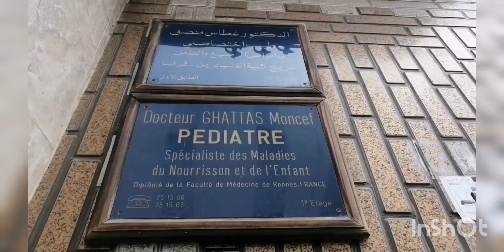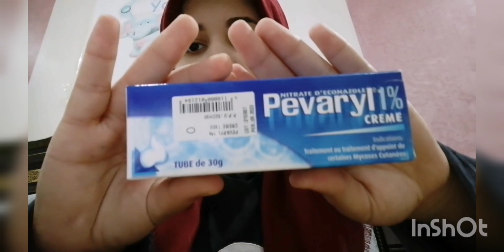نهاري كلوا داز في طبيب🤕 جلبت لولدي😊 عمرني شفت ولدي في هاد الحالة 😔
روتيني اليومي,
روتيني اليومي فتيحة,
روتيني الليلي,
روتيني الصباحي,
روتيني اليومي اكادير,
روتيني اليومي جديد شهيرة,
روتيني فتيحة,
روتيني الليلي في غرفة النوم,
روتيني active,
روتين basma,
روتيني ayouta,
روتين basma 1,
روتين basma 2,
روتيني amira channel,
aya روتيني اليومي,
aysel روتيني,
روتيني beauty,
روتين beauty,
روتين blog najia,
روتيني basma 2,
روتين bts الصباحي,
روتيني channel,
روتيني chahrazad bb,
روتيني chanel,
روتيني chahrazad,
روتيني channel lina,
روتيني chamalia,
channel روتيني اليومي,
chouftv روتيني اليومي,
روتيني dounia,
روتيني dodo,
روتينى delice nouha,
روتيني dounia beauty,
روتيني donia,
روتيني delice,
روتيني dina,
روتيني dz,
روتيني egypt,
روتيني emy,
روتيني emy fun,
روتيني اليومي europe,
روتيني اليومي حفيظة elga,
روتيني اليومي hafida elga,
روتيني اليومي emy funny,
روتيني اليومي emy fun,
روتيني fatiha,
روتيني fati,
روتيني fatiha star,
روتيني fatima,
روتيني fati world,
روتيني fofa,
روتيني feet,
روتيني family,
روتيني f,
روتيني ghizlane,
روتيني اليومي gay,
روتيني اليومي soukaina glamour,
dija guapas روتيني الصباحي,
soukaina glamour روتيني,
happy girl روتيني,
hassan gonzalez روتيني اليومي,
روتيني اليومي g,
روتيني hanan,
روتيني halima,
روتيني houyam,
روتيني hanouna,
روتيني hgd ld,
روتيني hamdouli family,
hafida روتيني اليومي,
hannouna روتيني,
روتيني ikram,
روتيني اليومي ikram,
روتيني om islam,
روتيني اليومي ilham home,
روتيني اليومي ibtissam,
روتيني اليومي instagram,
روتيني اليومي italia,
روتيني اليومي indian,
روتيني khadija,
روتيني kawtar,
روتيني khadija abdelmoumen canada,
kolchi روتيني اليومي,
روتيني اليومي khadija,
روتيني اليومي karima,
روتيني اليومي khalissa,
روتيني اليومي kamilia,
روتيني live,
روتيني luna,
روتيني latifa,
روتيني lifestyle,
روتيني luna berber,
روتيني laila channel,
live روتيني اليومي,
loubna روتيني,
l روتيني اليومي,
روتيني mery channel,
روتيني mery,
روتيني mary,
روتيني mounia,
روتيني madrid,
روتيني maria world,
روتيني maria beauty,
mounia روتيني اليومي,
m box روتيني اليومي,
روتيني nouha,
روتيني nadera,
روتيني najat,
روتيني najia,
روتيني nourhan,
nouhaila روتيني,
nova روتيني,
nadia روتيني اليومي,
روتيني the ordinary,
روتيني اليومي oum youssef,
روتيني اليومي oum,
روتيني اليومي om youssef,
روتيني اليومي om,
روتيني اليومي omron,
روتيني اليومي ikram officiel,
روتيني rotin,
روتيني rozzah,
rozzah روتيني الصباحي,
rozzah روتيني الصباحي للمدرسة,
reaction روتيني اليومي,
rebecca روتيني اليومي,
ragoode روتيني,
rozzah روتيني في رمضان,
روتيني sari cool,
روتيني sanae,
روتيني soumia,
روتيني siham,
روتيني soma,
روتيني sana,
روتيني soukaina,
روتيني sara,
روتيني s,
روتيني tiktok,
روتيني top,
روتيني tv,
روتيني top canal,
tiktok روتيني اليومي,
روتيني اليومي top canal,
روتيني اليومي tendance,
روتيني اليومي uk,
روتيني اليومي usa,
lyn unni روتيني الصباحي,
روتيني vlog,
vlog روتيني اليومي,
روتيني اليومي vip,
روتيني اليومي marwa vip,
jamila vlog روتيني اليومي,
روتيني اليومي khadija vlogs,
روتيني اليومي noj vlogs,
farah vlogs روتيني الصباحي,
روتيني world maria,
روتيني widad,
روتيني اليومي world maria,
روتيني اليومي world maria 2,
روتيني اليومي warda,
روتيني اليومي nour world stars,
jana world روتيني,
روتيني yasmina,
روتيني yoga,
روتيني اليومي yasmine,
y life روتيني اليومي,
روتين 16 سنة,
روتين 17 سنة متزوجة,
روتين 123 go,
روتين 12 سنه,
روتين 10 سنين,
روتين 11 سنه,
روتين 1,
روتين 16,
روتيني 2021,
روتيني 2021 الميمات,
روتيني 2021 مصري,
روتيني 2020,
روتيني 2021 بسمة,
روتيني 2019,
روتيني 2021 الرياضة,
روتيني 2021 تونسي,
روتين 2,
الحمداوية روتيني 2,
روتين 3,
روتين 3ث,
روتين 3 ثانوي,
روتيني اليومي 3icha lifestyle,
روتيني اليومي 3,
مسلسل روتين 3,
روتين حياتي اليومية 3,
روتين رضيع 3 اشهر,
روتين 4k,
روتين 4 صباحا,
روتيني 4k,
روتيني اليومي 4k,
روتين طفل 4 سنوات,
روتين رضيع 4 اشهر,
روتين طفل 4 شهور,
روتين 5 صباحا,
روتين 5,
روتيني على 5 صباحا,
روتيني اليومي 5 الف مشترك,
روتيني اليومي top 5,
روتيني الصباحي 5 صباحا,
روتيني الصباحي الساعه 5,
روتيني اليومي من 5 الفجر,
روتين 6 صباحا,
روتين 6,
مسلسل روتين 6,
روتين رضيع 6 اشهر,
روتين ميمي 6,
روتين رضيع 7 اشهر,
روتين اكل رضيع 7 اشهر,
روتين لعمر 7,
روتين 8,
روتين 8 حمدي ووفاء,
روتين 8 صباحيه,
عايزه روتين 8,
روتين رضيع 8 اشهر,
روتين لعمر 8